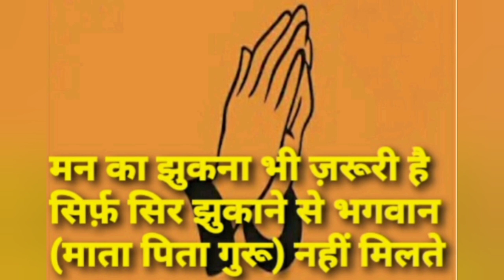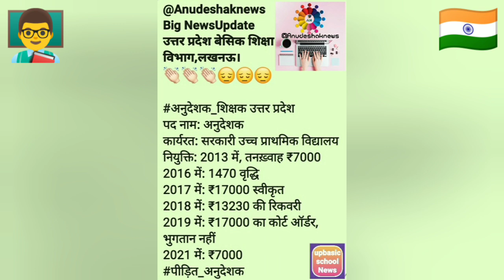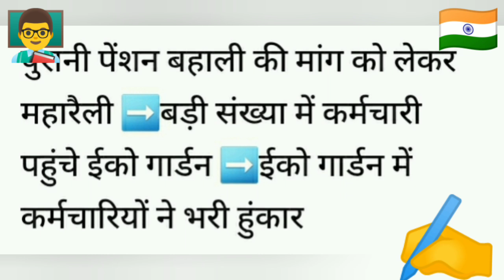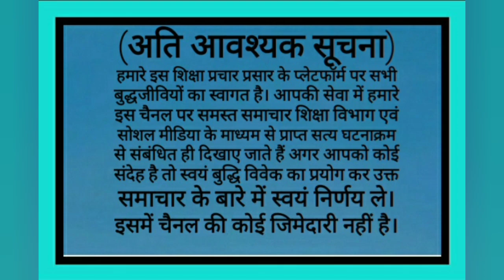अनुदेशक शिक्षक शिक्षामित्र मांगधरना ख़बर#basicshikshavibhag